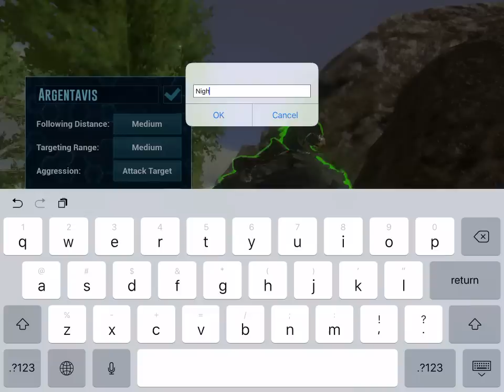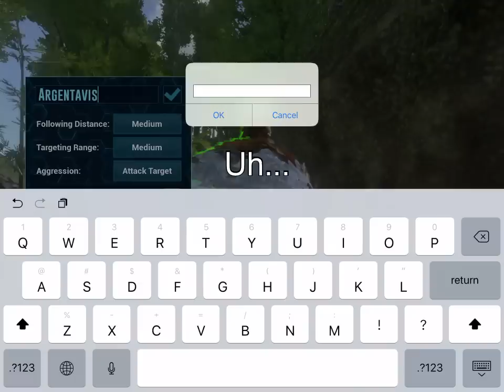ARGENTAVIS TAMING AND BREEDING | [S1E13] | ARK Survival Evolved Mobile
Today we are taming and breeding a family of Argentavis!

Want a funny or epic video clip of yours to be featured on my series a day in blitz?